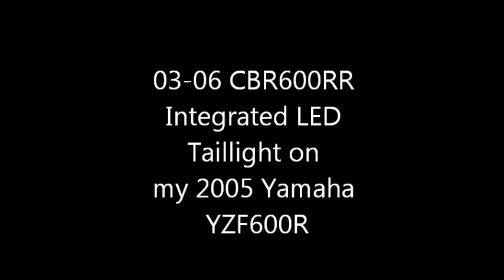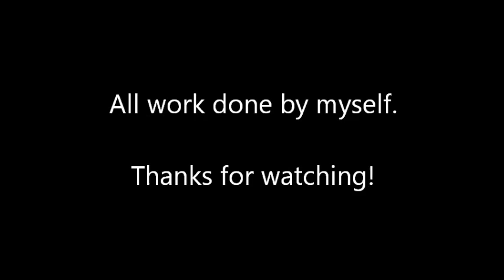CBR600RR taillight on a Yamaha YZF600R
Custom fitted a CBR600RR integrated LED taillight on my Yamaha YZF600R.